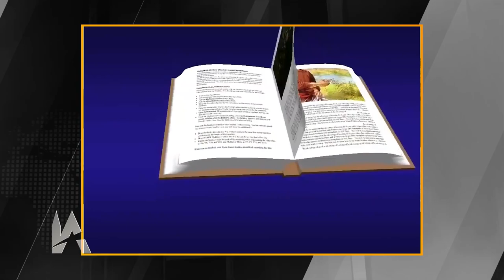Iglesia & Actualidad - Toda la Escritura está inspirada por Dios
Sabado a las 8pm por televida Canal 41

Banreservas:
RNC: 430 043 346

Ubicación:  Av. V Centenario #1, Sto. Dgo., DN, Rep. Dom.